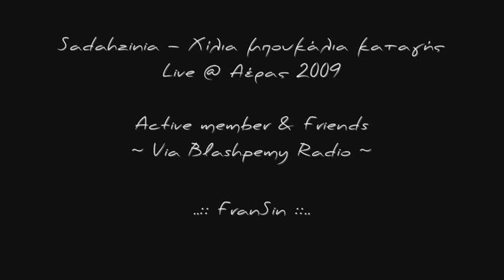Sadahzinia - Χίλια μπουκάλια καταγής (Live @ Αέρας '09)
Eξαγωγή από το 2,5ώρο Live "Active Member & Friends"
που μεταδόθηκε από το Blasphemy Radio

Photo credit: Μυρσίνη Μπογδάνου